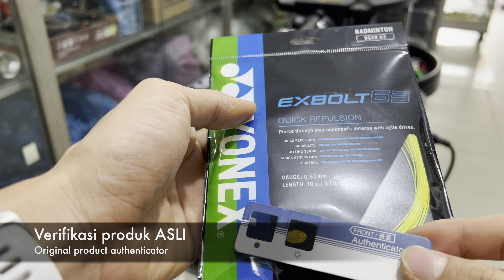YONEX Nanoflare 1000 Z & YONEX Exbolt 63 yellow V25 H27